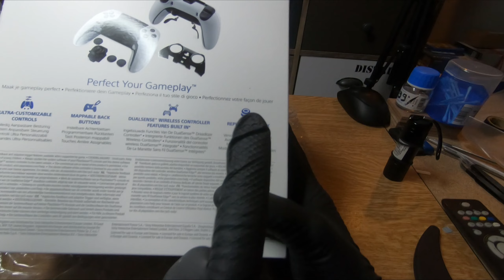La manette PS5 DualSense Edge, l'unboxing! (La nouvelle manette PS5 semble-t-il 😮)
Aujourd'hui une vidéo unboxing sur la nouvelle manette PS5, la Dualsense Edge. Capuchons de stick, touches et palettes arrière, joystick interchangeables, touches personnalisables, voici les nouveautés de cette nouvelle manette.
C'est le premier unboxing de la chaîne, c'est une première pour moi ce format, j'espère que la vidéo sera agréable à regarder.

405

🎵 Musiques : 🎵
(Y'en a pas ^^)

Matériel vidéo :
📷 Appareil Photo : Sony ZV-1
📹Caméra frontale : GoPro Hero6 Black
🎤Micro : Zalman ZM-Mic 1 et RODE Videomic Go
💿Logiciel de montage : MAGIX Vegas Pro 18